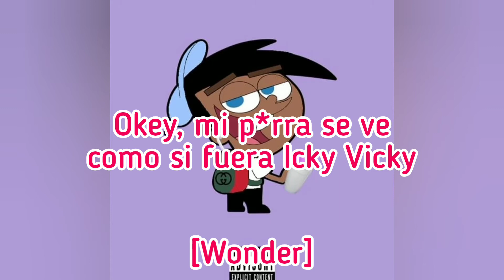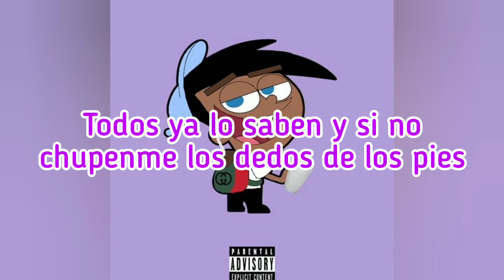Reptilelegit - Fairly bruh parents ft. Wonder & MOL$ (Sub. Español)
20/10 ign xd

Redes de Reptilelegit